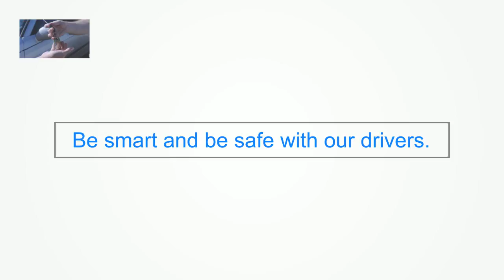Healdsburg Wine Tour Drivers Designated for Sonoma Marin Rio Nido CA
Healdsburg Wine Tour Drivers for Wine Sampling Community excitement with wedding guests
Description Napa Wine Tour Driver